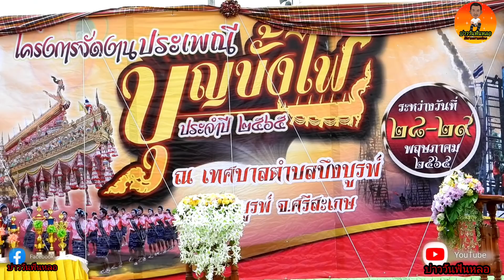บั้งไฟท่อ3"ทีมงาน จิ๋วค้างฟ้า+คุ้มกลางสามัคคี อ.บึงบูรพ์ จ.ศรีสะกษปี65 ทำเวลาได้ 372 วินาที Zoomๆๆ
Zoomดูระบบการเข้าคอ วางหาง ของบั้งไฟขนาด3"กันชัดๆโดย..บ่าววันฟันหลอ👍